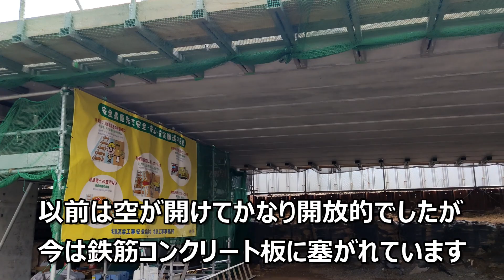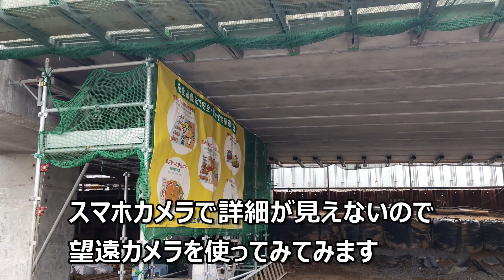知立駅高架化工事レポートVol.11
名鉄知立駅の高架化工事レポートの第11弾です。
Vol.9やVol.10で紹介した部分のその後の情報です。